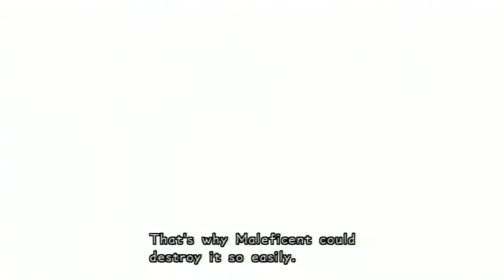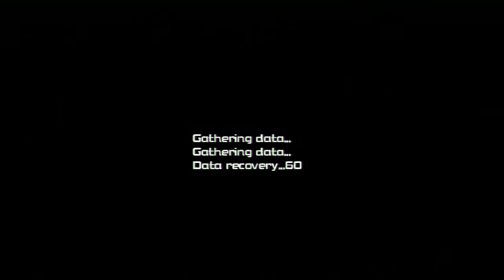Let's Watch Kingdom Hearts Re:coded (BLIND) Part 2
There's big trouble in Data-Town!